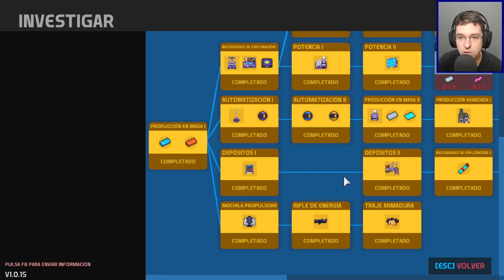REFINERIA INDUSTRIAL | Nova Lands | 03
▶️ GRACIAS (Destaca tu comentario con "Super Thanks").

DESARROLLADOR: BEHEMUTT
EDITOR: HypeTrain Digital